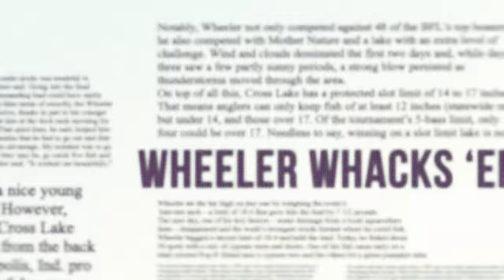Lake Champlain Practice Vlog - Major League Fishing Stage 6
Stage 6 Practice Vlog. Lake Champlain Major League Fishing Bass Pro Tour 2021.

Largemouth or Smallmouth??? that Is the question of the week!